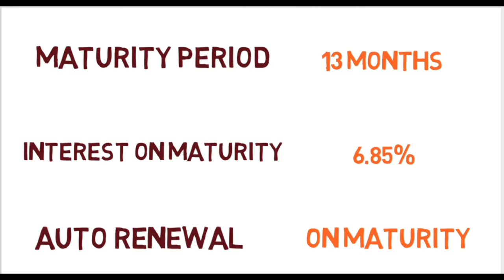PAYTM NEW BENEFITS